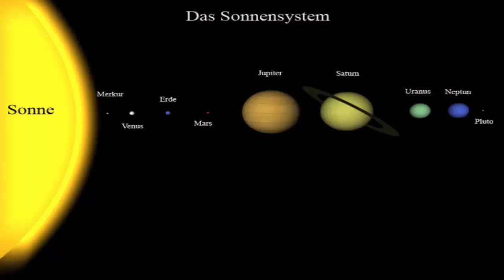చంద్రగ్రహణం సమయంలో మనం చెయ్యకుడని మరియు చెయ్యవలసిన అతి ముక్యమైన పనులూ ////